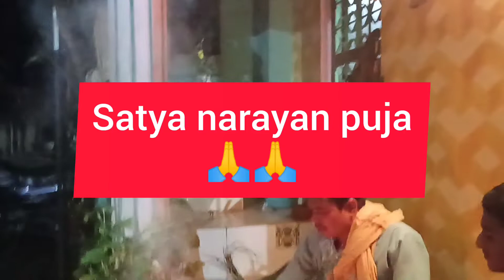Birthday celebration // Happy birthday BAPUNI //Satyanarayana puja🙏